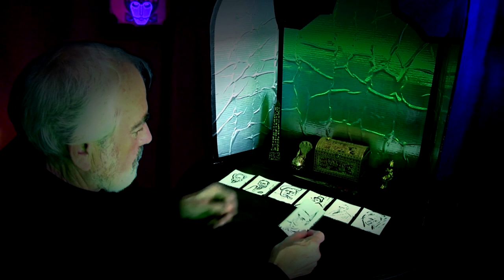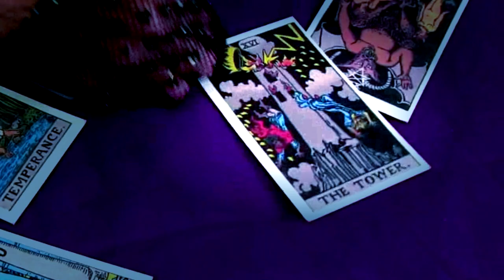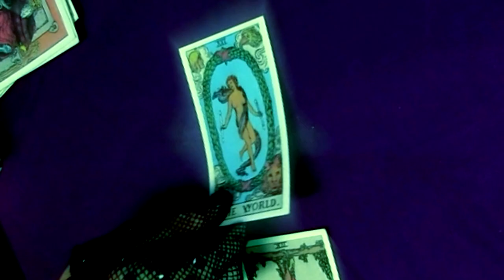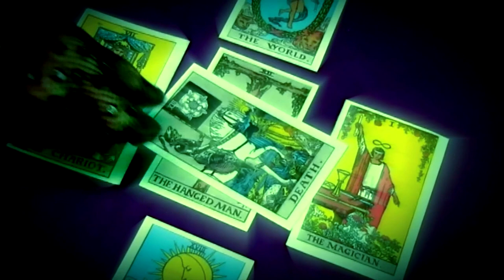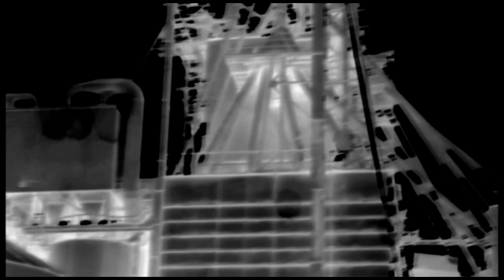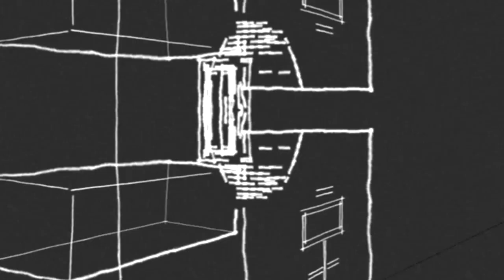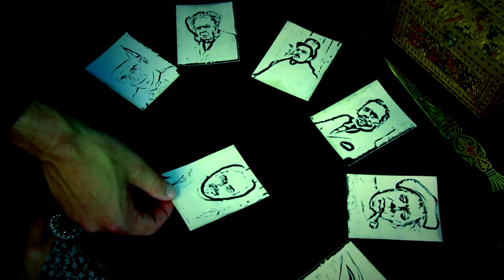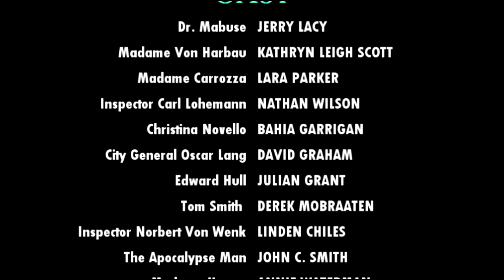Doctor Mabuse (2021) | Full Movie | Gothic Horror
Criminal mastermind Dr. Mabuse returns from exile to begin a new reign of terror, and only young Inspector Carl Lohemann stands in his way.